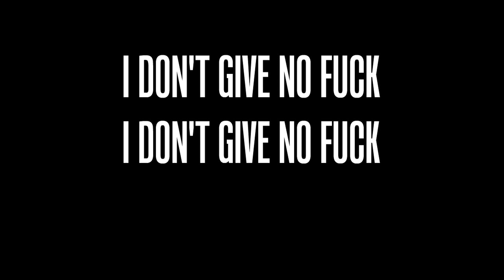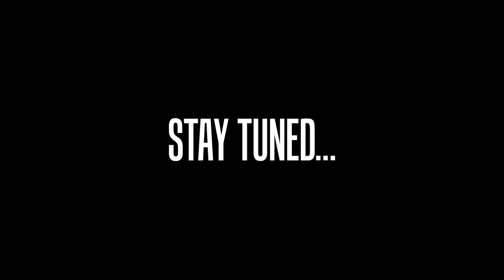STEELO FEATURING JELLY ROLL - I DON'T GIVE NO FUCK (SNEAK PEEK)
Video Production: OhioRap Custom Designs